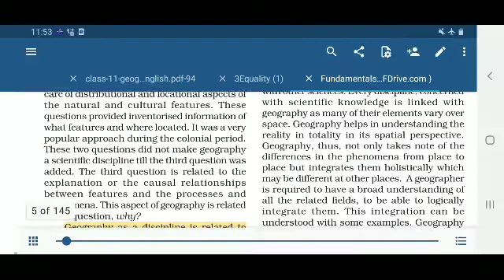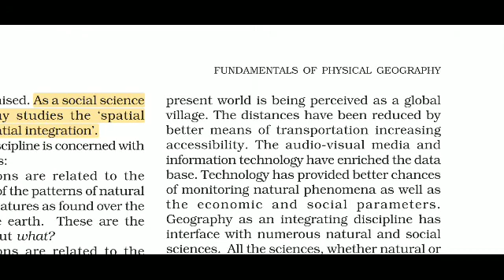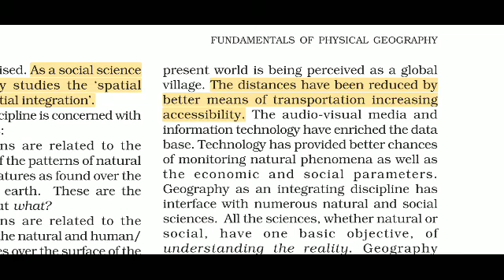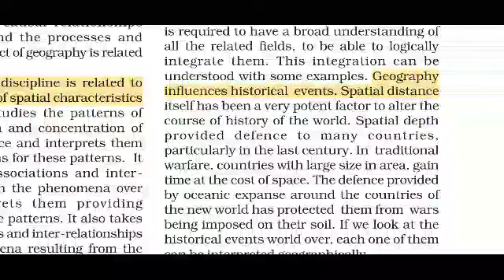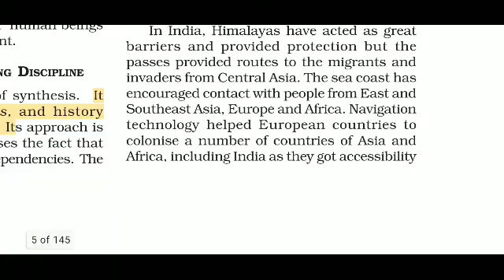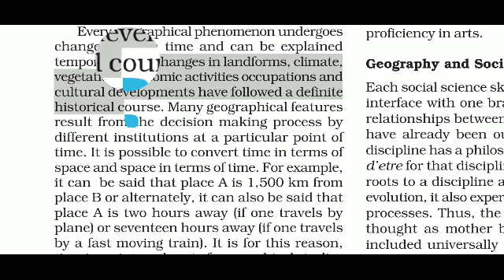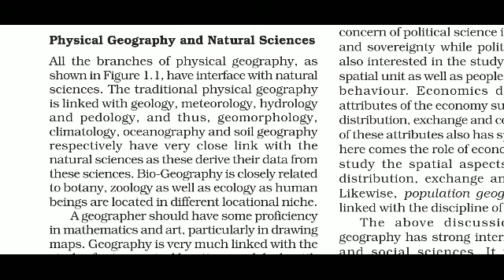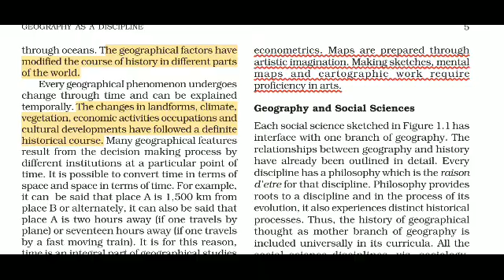Fundamentals of Physical Geography Chapter 1 Geography as a Discipline ( Part 2 )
CLASS 11 GEOGRAPHY CHAPTER 1 GEOGRAPHY AS A DISCIPLINE ( FUNDAMENTALS OF PHUSICAL GEOGRAPHY : BOOK 1 )
CLASS 11 GEOGRAPHY for IAS / IPS / IFS / UPSC / UPPCS / UPPSC / STATE PCS / SSC CGL / SSC / BANK / COMPETITIVE EXAMS